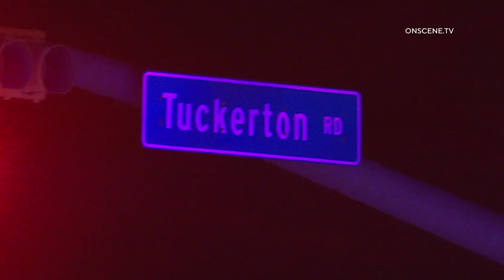Fatal Rollover Crash In Houston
INCIDENT DATE/TIME: 850pm 7-23-23
LOCATION: Greenhouse & Tuckerton
CITY:  Houston
DETAILS:

Cy Fir FD and HCCO Precinct 5 responded to reports of a rollover crash
Arriving units located a 2 vehicle crash with a flipped F150 and a toyota Sienna
Driver of Sienna pronounced deceased at scene
child in Sienna transported via lifeflight
driver of Ford F150 transported by ground in stable condition
HCSO Vehicular crimes have been requested by HCCO
Prelim info- driver of F150 ran a red light and T-boned the sienna in the intersection
multiple witnesses corroborate the video evidence investigators have gathered
Suspect appears to be impaired, and HCSO has requested the DA’s office for possible intox manslaughter